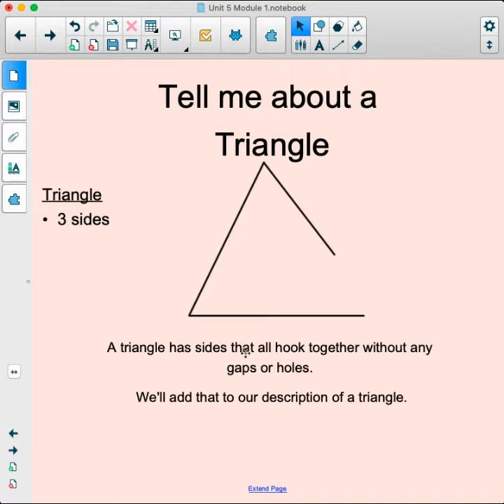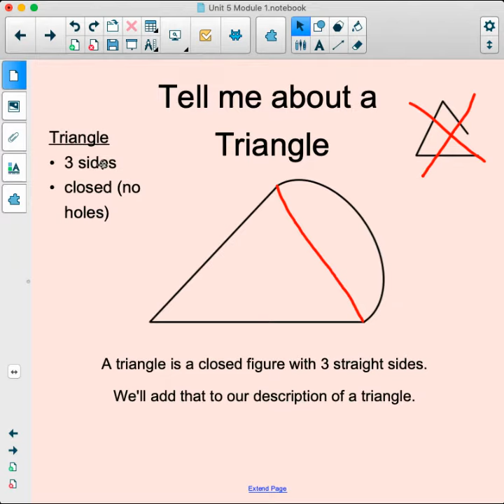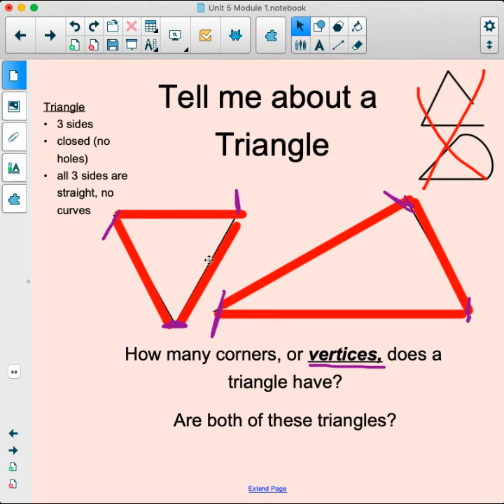Tell me about a triangle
This video was created by Edmond Public Schools for use by Edmond students and families. It is based on or uses components of our purchased curriculum Bridges Math.